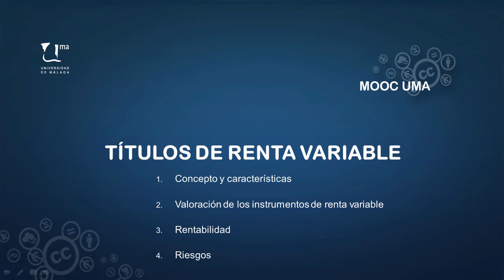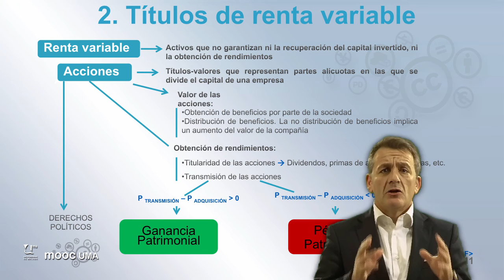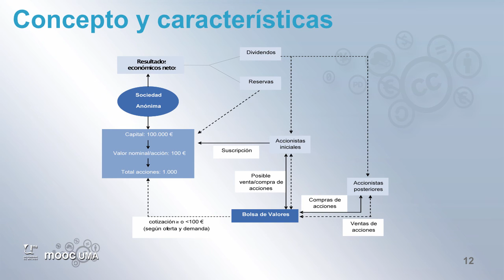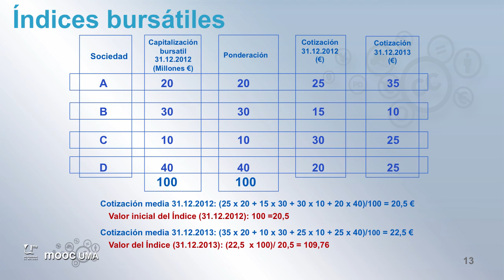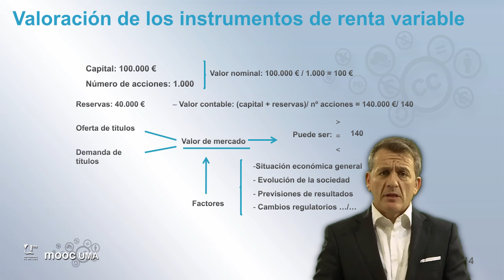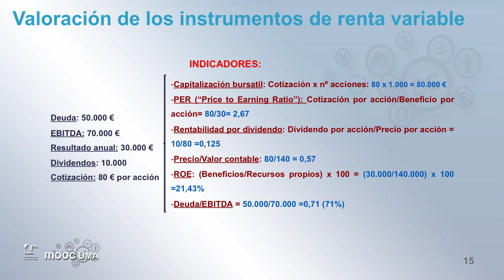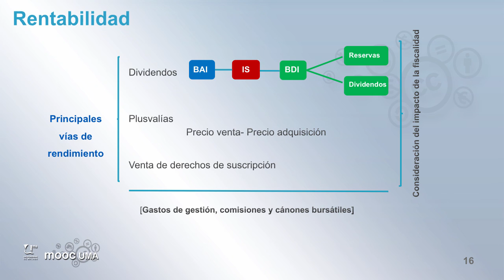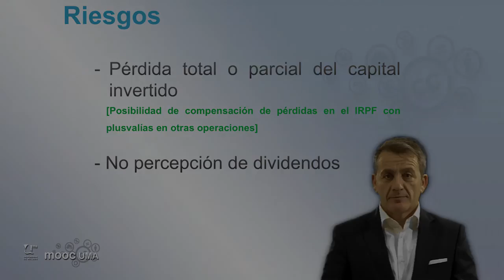MOOC UMA Claves de educación financiera para la ciudadanía: Módulo 4 Video 4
Renta variable